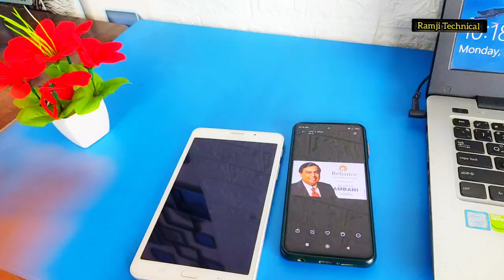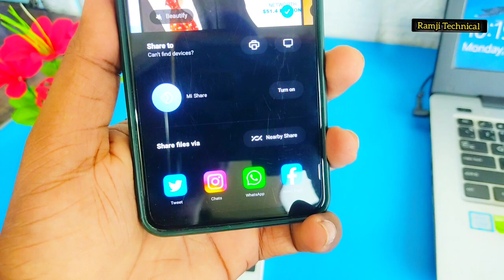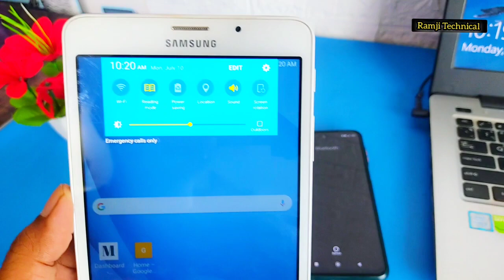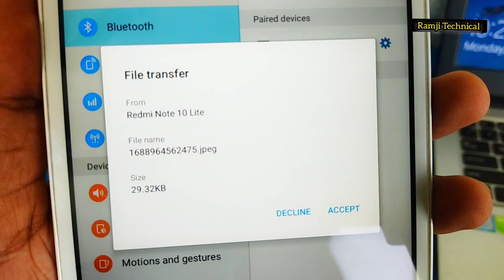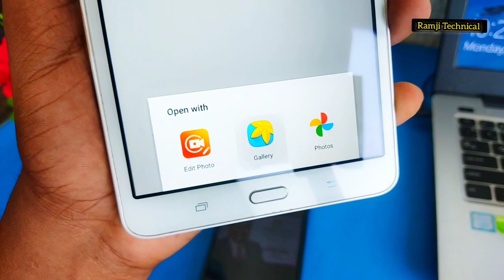🔥Bluetooth se Photo Kaise Bheje Bluetooth se Photo Kaise Share Kare 🤔 Phone to Phone Photo transfer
ramjitechnical Ramji Technical me Aapka swagat hai ..ramjitechnical 🔥Bluetooth se Photo Kaise Bheje Bluetooth se Photo Kaise Share Kare 🤔 Phone to Phone Photo transfer by Ramji Technical